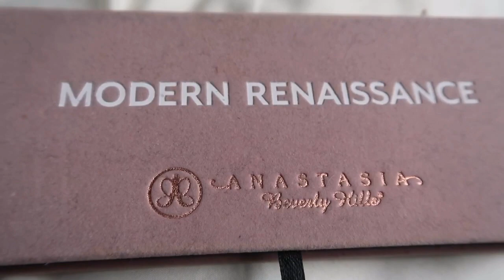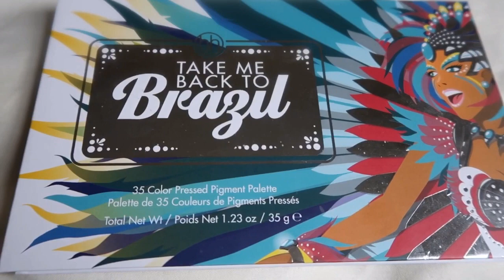Red&Green Christmas Makeup Tutorial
Today’s look is a classic red and green makeup tutorial.
Looking back maybe I should have added a white or gold highlighter instead of rose gold, also the emerald eyeshadow maybe all over the lid instead of only a bit on the lid.
However I am still satisfied with this tutorial and it is perfect if you wanna be festive but also want to wear neutral clothing.

PS: There is no Vlogmas today since I am uploading a makeup tutorial today and also uploaded one yesterday. I will continue to vlog every once in a while in 2019.